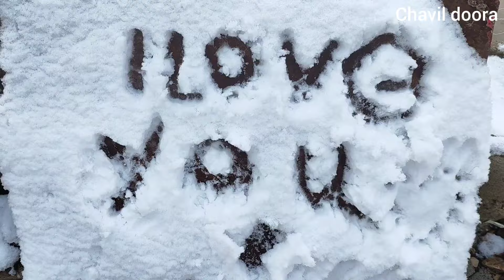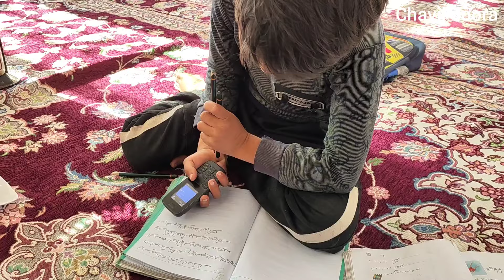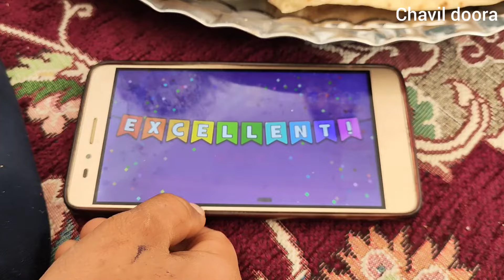Nomadic life, Muslim and Mary return to the arms of Nemat and family❤️🌹❤️🌹❤️👋⛰️💐